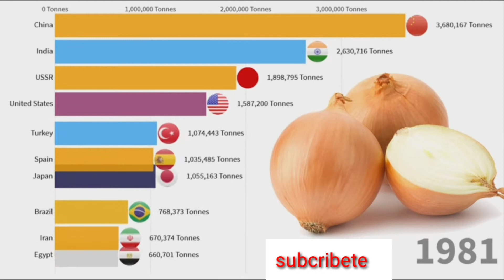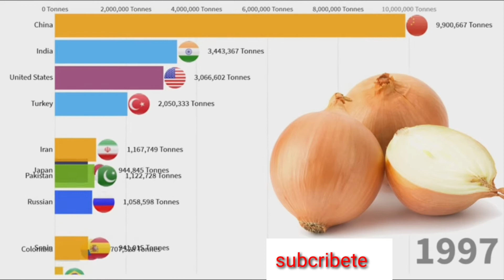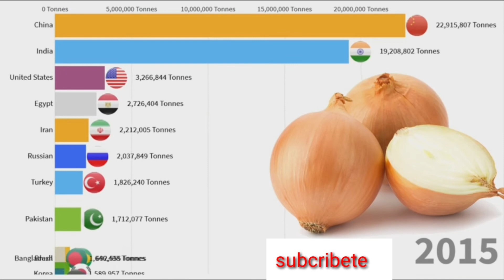Los principales paises productores de cebollas en el mundo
Onion